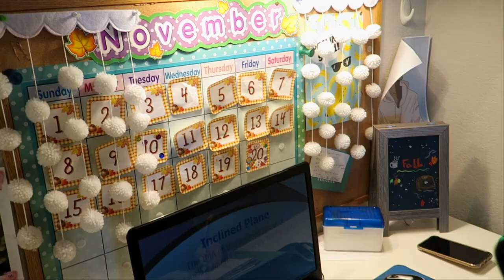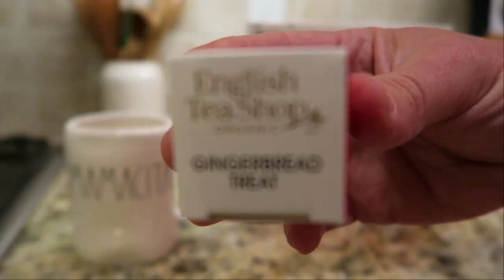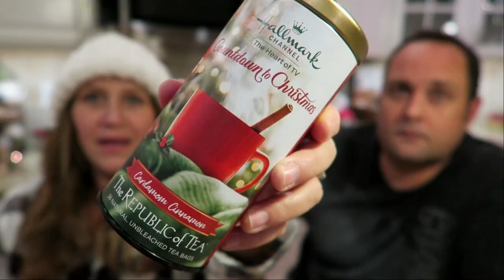Jason's Shares His Favorite Holiday Tradition! // VLOGMAS 4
LEAVE YOUR QUESTIONS in the COMMENTS section!